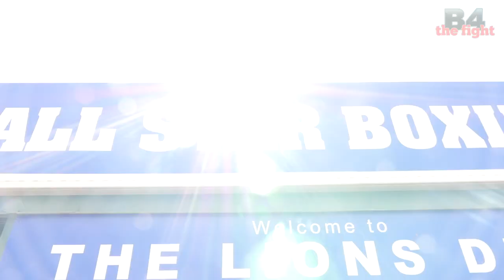Liam Wilson Returns Home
"Im back to training Monday,"

"I couldn't do this without the support of my team."

Welcome home, Liam Wilson, the country is proud.

Navarrete v Wilson